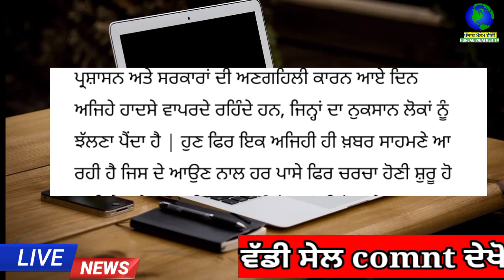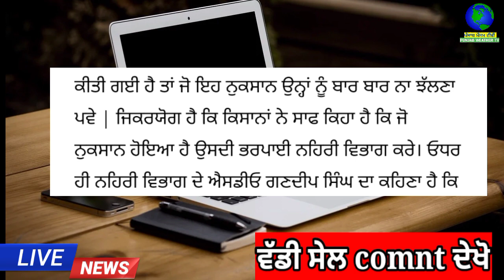ਪੰਜਾਬ ਚ ਇੱਥੇ ਤਬਾਹੀ | punjab news latest today | punjabi news | punjab weather tv | punjab news live